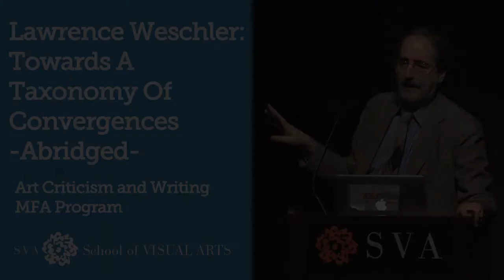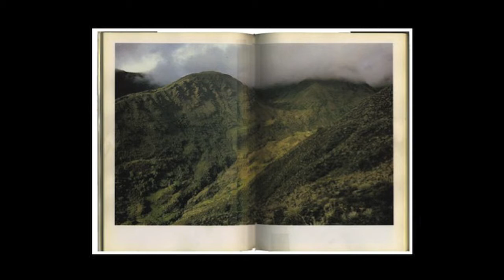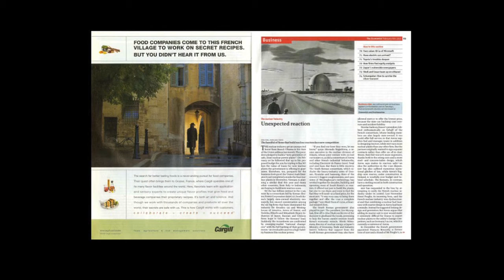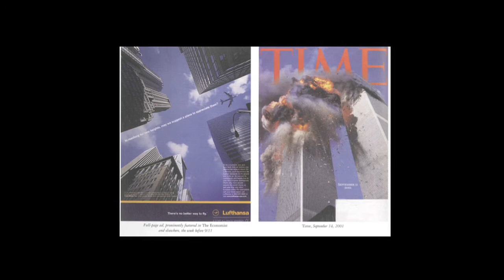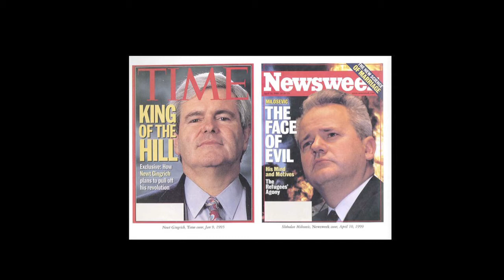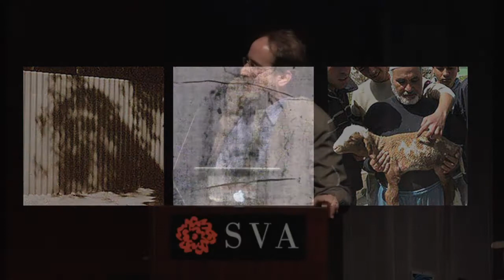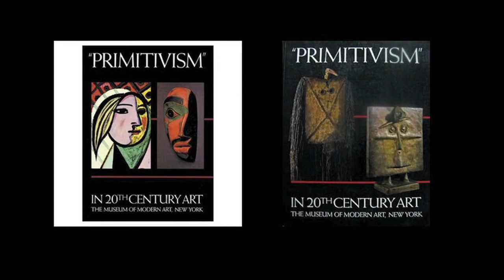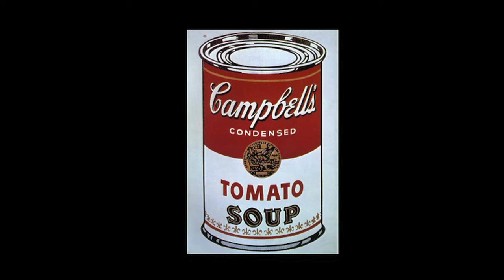Lawrence Weschler: A Typology of Convergences (Abridged)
Lawrence Weschler, Director Emeritus of the New York Institute for the Humanities at NYU, will deliver the keynote address, "A Typology of Convergences: Towards a Unified Field Theory of Cultural Transmission."

Weschler was for over twenty years (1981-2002) a staff writer at The New Yorker, where his work shuttled between political tragedies and cultural comedies. He is a two-time winner of the George Polk Award (for Cultural Reporting in 1988 and Magazine Reporting in 1992) and was also a recipient of the Lannan Literary Award (1998). Recent books include a considerably expanded edition of Seeing is Forgetting the Name of the Thing One Sees, comprising thirty years of conversations with Robert Irwin; and a companion volume, True to Life: Twenty Five Years of Conversation with David Hockney. His latest addition to "Passions and Wonders," the collection Uncanny Valley: Adventures in the Narrative, came out from Counterpoint in October 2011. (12/05/2013)